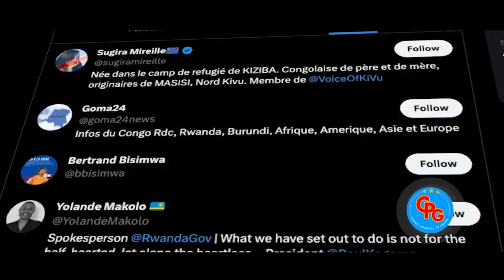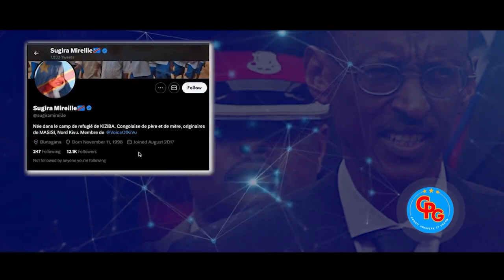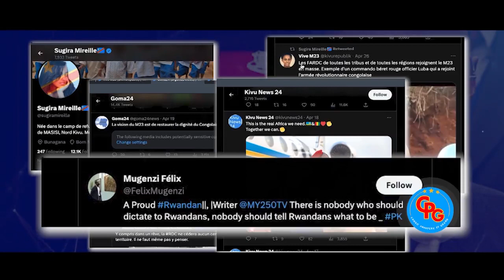Les manipulations du RWANDA dévoilées